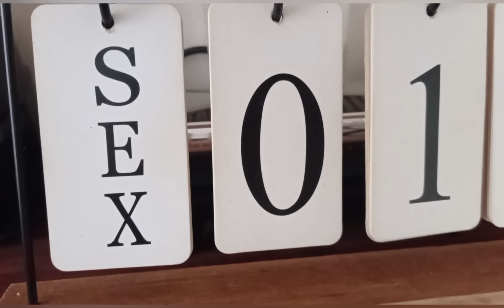BORA DE PROSA 🤭😁..... ENCERRAMENTO DE UM CICLO 🙏🏻 FINALIZEI A PARCERIA !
Meu Instagram 👇🏻